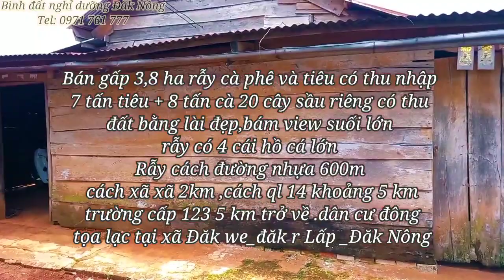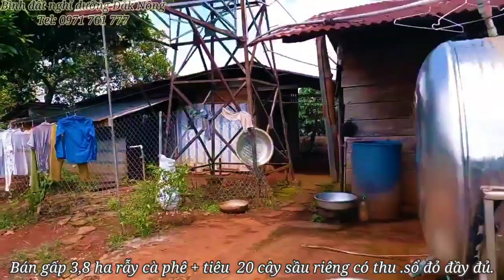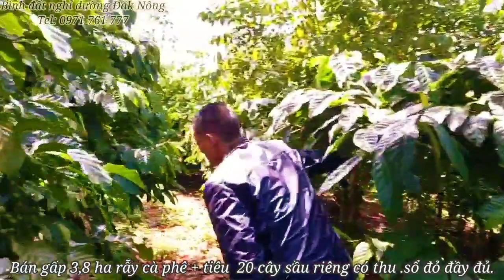19- Bán 3,8 ha rẫy cà phê và tiêu gần đường nhựa QL14.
Bán gấp 3,8 ha rẫy cà phê và tiêu có thu nhập
7 tấn tiêu + 8 tấn cà 20 cây sầu riêng có thu
đất bằng lài đẹp,bám view suối lớn
rẫy có 4 cái hồ cá lớn
Rẫy cách đường nhựa 600m
cách xã xã 2km ,cách ql 14 khoảng 5 km
trường cấp 123 5 km trở về .dân cư đông
tọa lạc tại xã Đăk we_đăk r Lấp _Đăk Nông
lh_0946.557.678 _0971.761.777